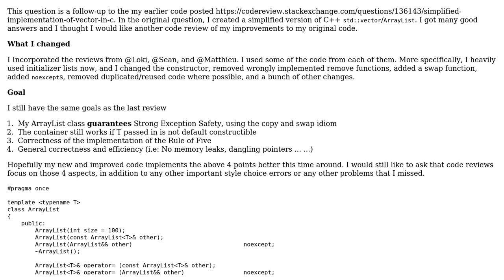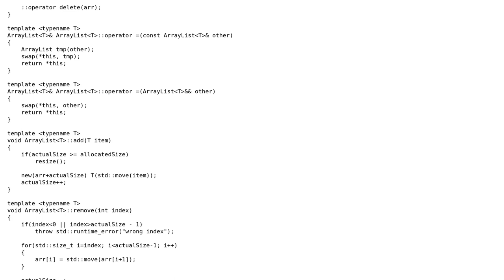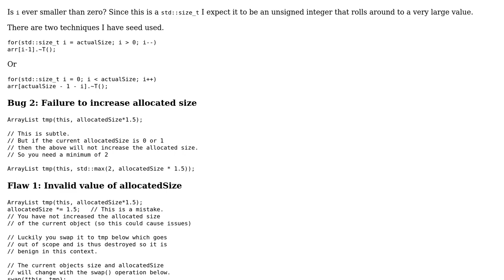Code Review: Follow up: Simplified Implementation of ArrayList in C++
With thanks & praise to God, and with thanks to the many people who have made this project possible! | Content (except music & images) licensed under CC BY-SA | Music | Images & others | With thanks to user Martin York user Mantracker and the Stack Exchange Network Trademarks are property of their respective owners. You are responsible for your own actions.